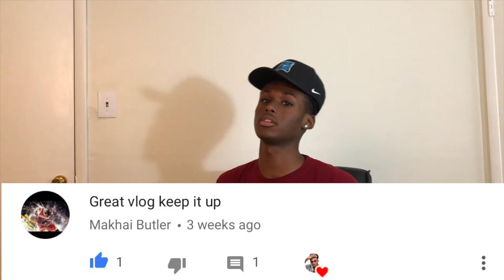My Strange Addiction: Addicted to FORTNITE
Ryan has a developed a craving for the game fortnite